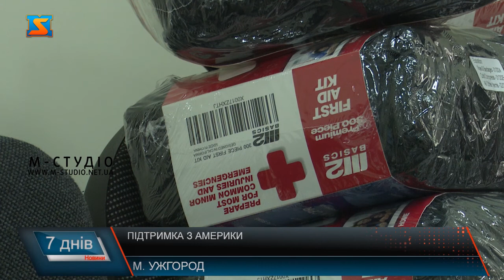Підтримка з Америки. Привезли гуманітарну допомогу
Енді Курціг, директор американської Ай-Ті компанії ДжастАнсвер відвідав Ужгород. Він привіз гуманітарну допомогу вартістю понад 10 тисяч доларів. Це спорядження для військових, медикаменти, харчові продукти та інша допомога. Крім цього, директор ай-ті компанії привіз малюнки та листи американських дітей, на підтримку України. Також, з перших днів війни Енді ініціював збір коштів на підтримку України. Гуманітарну допомогу Україні привіз директор американської ІТ-компанії Енді Курціг, директор американської ІТ-компанії JustAnswear. Це військове спорядження та медикаменти загальною вартістю понад 10 тисяч доларів.  Також, Енді Курціг привіз малюнки та листи від американських дітей на підтримку України. Діти писали листи англійською мовою, а деякі спеціально вчили українську. Робили різні аплікації, використовуючи сині та жовті кольори. Енді розповідає: приїхав, щоб підтримати своїх колег та друзів в Україні. Також, вкотре сказати: бізнес іноземних компаній повинен підтримувати свою присутність в Україні. Про це він неодноразово наголошував в новинах CNN, FOX та інших провідних каналах. З перших днів війни Енді Курціг розпочав займатись благодійністю та організовував збори коштів на підтримку України. На сьогодні вдалося зібрати більше 10 мільйонів гривень. Також, в JustAnswer запустили благодійну лінію одягу, кошти з якої підуть на підтримку робітників, що постраждали через війну.  Працівники компанії в піднесеному настрої. Вони відчувають підтримку керівництва в цій нелегкій ситуації. Також, кожен із них робить свій внесок до наближення перемоги.  Компанія JustAnswer працює в Україні понад 10 років. Проте,е війна – це ризик для іноземного інвестора. Співробітники раді були почути, що компанія залишиться працювати в Україні. Також, працівники не залишаються осторонь від ситуації в країні і займаються волонтерською діяльністю.  Другий напрямок волонтерської роботи – допомога тим, хто втратив житло через війну.  В рамках візиту Енді Курціг відвідає локації в Ужгороді, де допомагають вимушеним переселенцям – «Совине гніздо» та ресторан «Дельфін». Туди також нададуть гуманітарну допомогу, зокрема, продукти харчування, спальні мішки та інші речі, необхідні вимушеним переселенцям